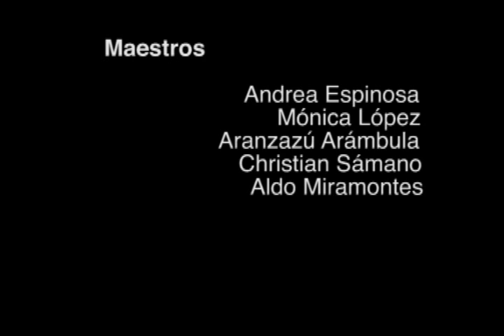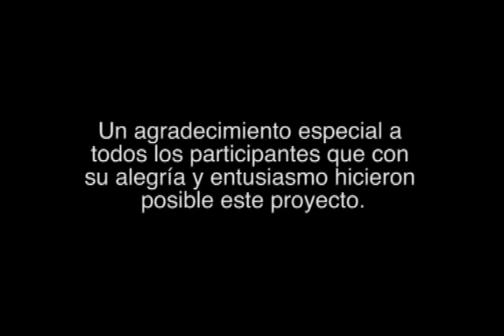Ace Publicidad presenta: LG TEXT IT Flashmob Baile Gran Plaza Guadalajara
Ace Publicidad en colaboración con TE ESE ENE realizaron un flashmob de baile en diferentes plazas de Guadalajara, esto como parte de la campaña del celular LG GT 360.